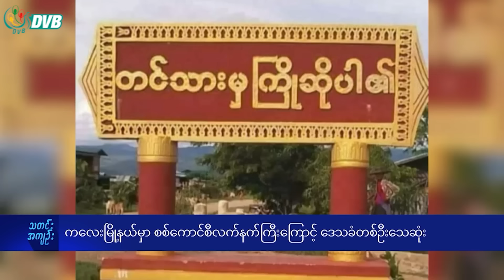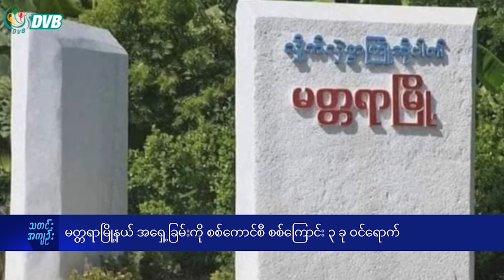DVB TV နေ့စဉ်သတင်း အနှစ်ချုပ် - Daily News Briefing (05.05.2024)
- ရေနံချောင်းနယ်က လမ်းပိုင်း ၄ ခုကို ပကဖက သွားလာခွင့်အချိန်သတ်မှတ်
- ကုလားဂုတ်ကျွန်း ပင်လယ်ရေကြောင်းကာကွယ်ရေးအမြှောက်တပ်ကို ဖျက်ဆီး
- အာဏာသိမ်း၃ နှစ်အတွင်း နေအိမ်ပေါင်း ၈၈၀၀၀ ကျော်ကို မီးရှို့ခံရ